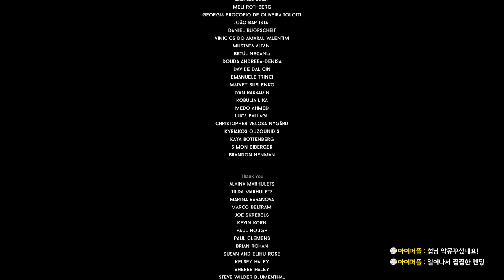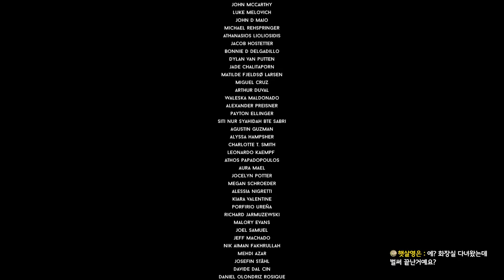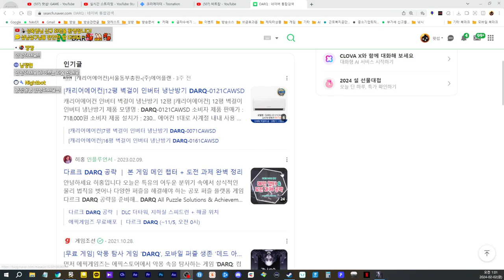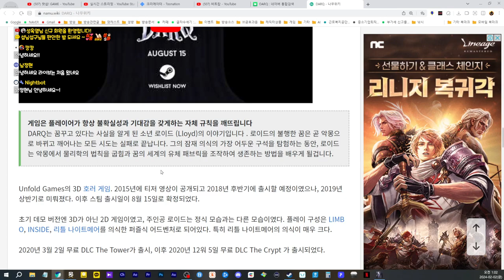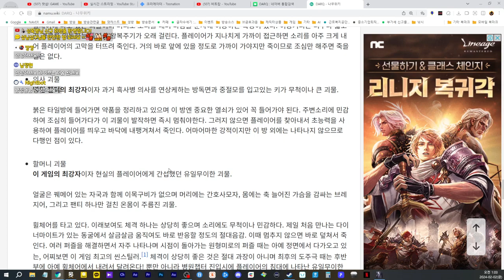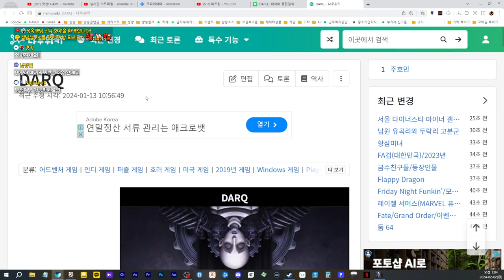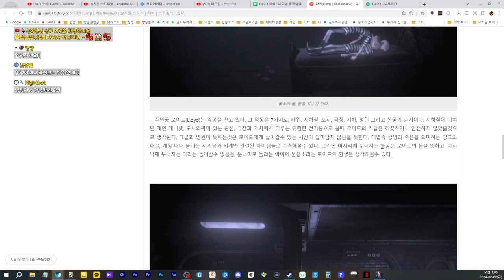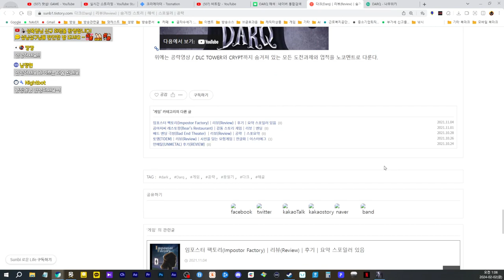악몽에서 깨어나라 DARQ (다르크)｜왓섭! GAME